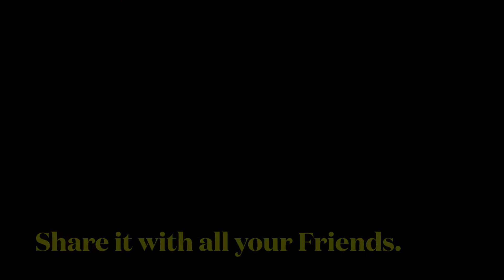Smite X Stranger Things, Crossover Trailer.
Hey Guys Gamers Union Back Here with another Video, and todays Video is going to be on, Smite X Stranger Things, Crossover Trailer. Let’s get 20 👍 for this Video, Don’t forget to leave a 👍 Like on the Video, Subscribe if you are new to the Channel, Turn on the Bell for Daily Gaming Videos, Share it with all your Friends.